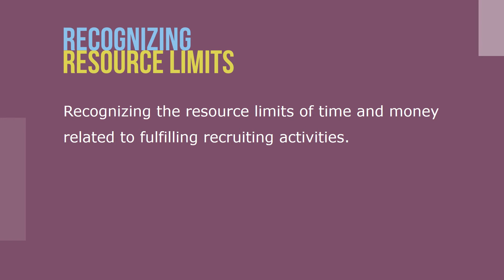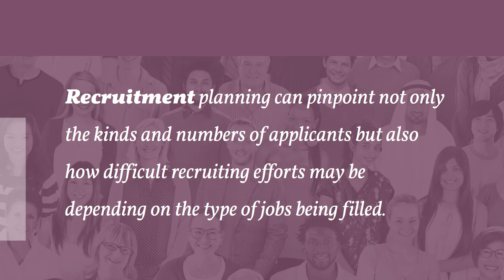Strategic Recruiting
Recruiting becomes more important and complex as labor markets evolve. Although recruiting can be expensive, think about the cost of unfilled jobs.

Recruiting is the process of generating a pool of qualified candidates. Since talent is a key to ensure the production of the organization’s goods and services, strategic planning for the business should include planning for workforce needs and recruiting. Strategic recruiting involves the activities outlined in this course.

Recruitment planning can pinpoint not only the kinds and numbers of applicants but also how difficult recruiting efforts may be depending on the type of jobs being filled. In addition, effective recruiting focuses on discovering talent before it is needed.